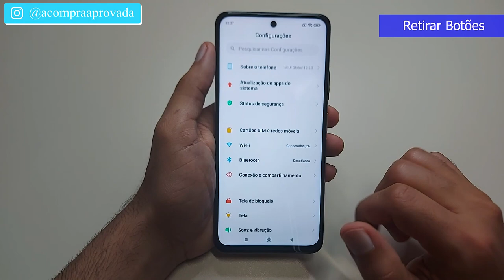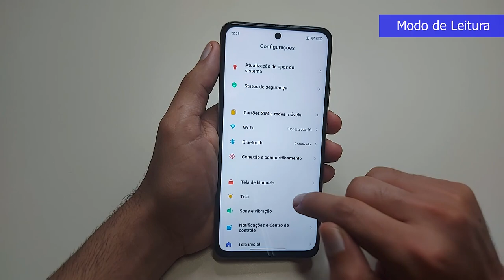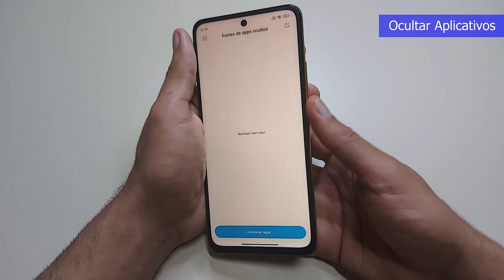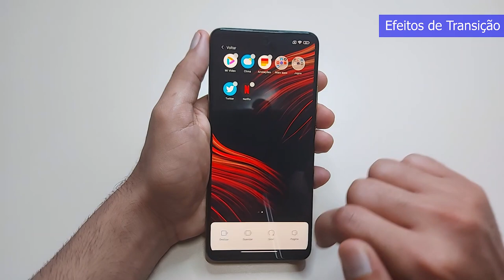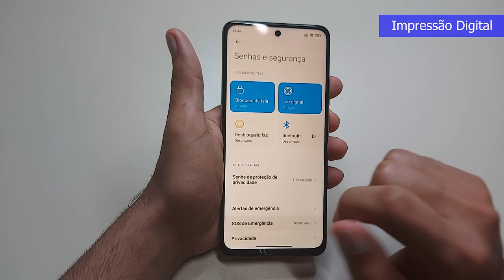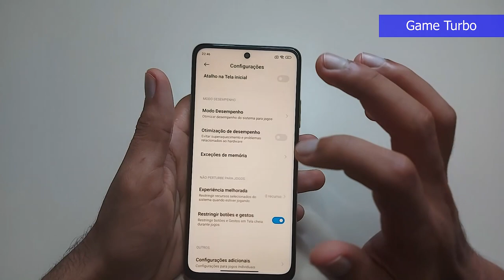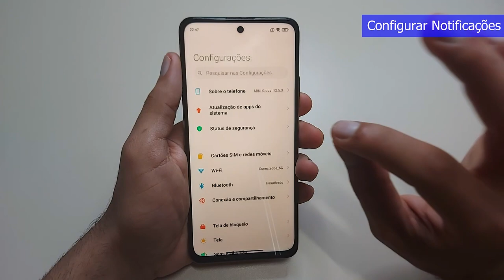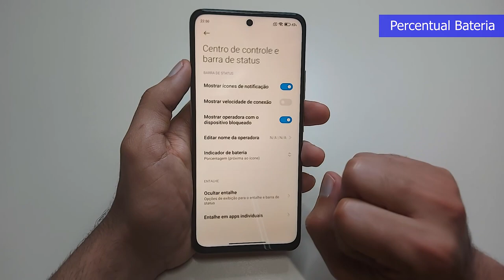Poco M4 Pro + 10 Dicas e Truques Parte 1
0:00 Introdução
0:31 Retirar botões da tela
1:58 Modo Escuro
2:33 Modo de Leitura
3:04 Ocultar Aplicativos
4:35 Efeitos de Transição de Página
5:24 Dica Importante!
5:54 Tela 90Hz
6:43 Impressão igital
8:08 Game Turbo
8:49 Configurar Volume
9:52 Configurar Notificações
11:20 Percentual Bateria
12:07 Considerações Finais

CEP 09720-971